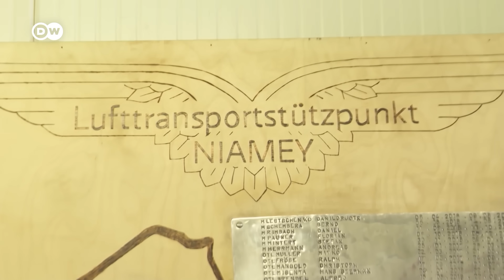Переворот в Нигере: в стране пока остаются солдаты бундесвера, но что будет дальше?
Когда-то Германия считала Нигер - при прежнем правительстве президента Мохамеда Базума - одним из своих самых надежных партнеров в регионе Сахеля. Однако захват власти в Нигере военными мятежниками означает, что Берлину придется пересмотреть отношения с этой страной.